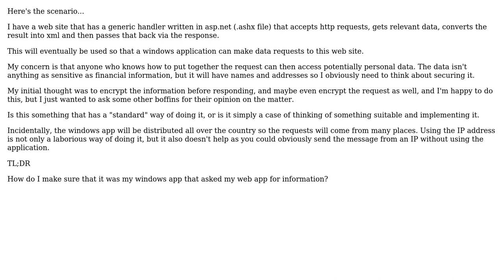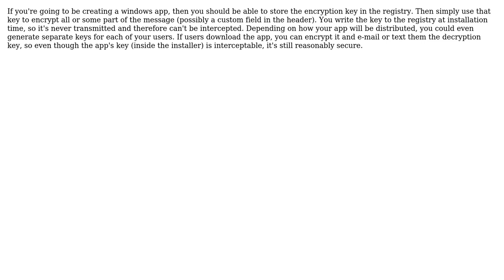Software Engineering: How can I secure a request handler so I only respond to the correct clients?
With thanks & praise to God, and with thanks to the many people who have made this project possible! | Content (except music & images) licensed under CC BY-SA | Music | Images & others | With thanks to user TMN user Reinstate Monica Cellio user jmmtcarvalho user Bart van Ingen Schenau and the Stack Exchange Network Trademarks are property of their respective owners. You are responsible for your own actions.